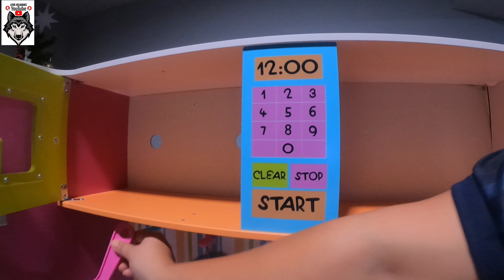la cocina de Valeria tardo muchas horas para armar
cocina muy bonita